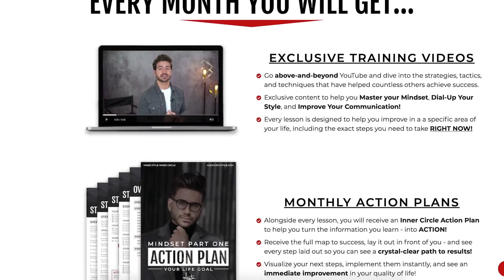6 HUGE LIFE ADVICES I'D GIVE MY YOUNGER SELF l Alex Costa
Topic of discussion: What would you tell your younger self today?

Wouldn't  it be nice to just go back in time and give your younger self some tips and guidance?! Unfortunately, that's still impossible to do in 2020...BUT what we CAN do is LEARN from each other's mistakes and experiences. Today's video is a personal one where I talk about what I would tell my younger self and trust me, it's a lot. Watch the video and let me know what you'd be saying to mini you!

On my channel you will find videos about men's fashion and style tips, men's hair, health, fitness, overall lifestyle, and of course, my personal life. This includes my friends and family, so please be mindful of that and maintain a positive atmosphere in the comments section.